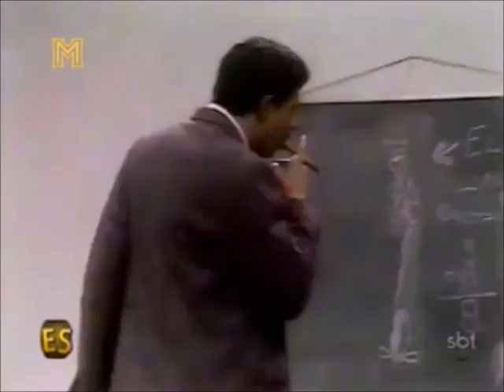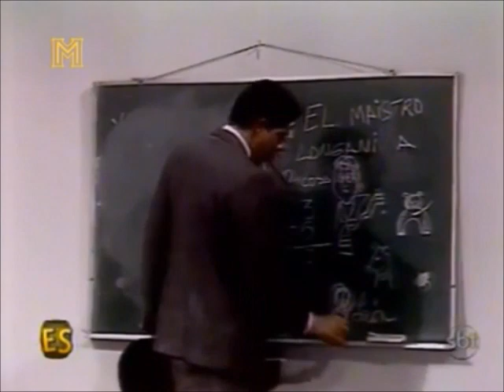Chaves - 2ª Temporada - Chaves dá Um Soco na Cara de Quico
Chaves - 2ª Temporada (1974) - Episódio - O Festival da Burrice - Professor Girafales chega a sala de aula e começa a fazer a chamada , Nhonho chega atrasado e senta em cima de Chaves , os dois discutem , Quico debocha da situação , o órfão perde a calma , furioso dá um soco na cara do amigo e o professor o castiga.